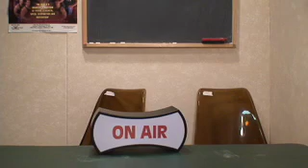Enchanted Queen Prince Commentary with Shawn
My solo commentary for the Enchanted Queen Price